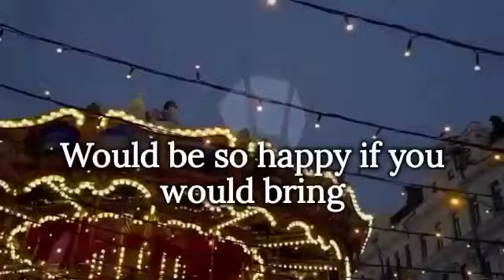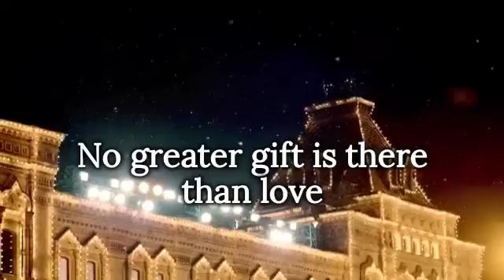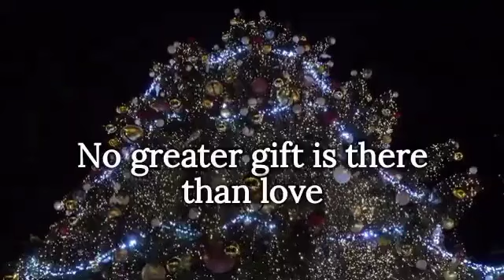GIVE LOVE ON CHRISTMAS DAY - The Jackson 5